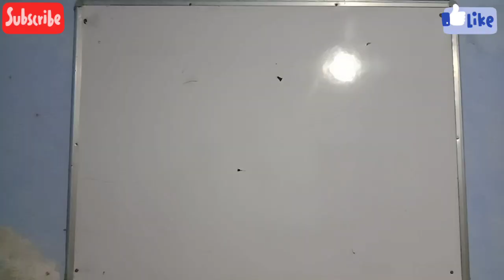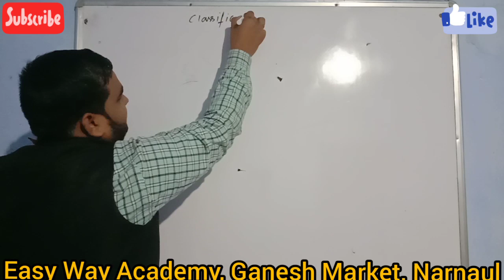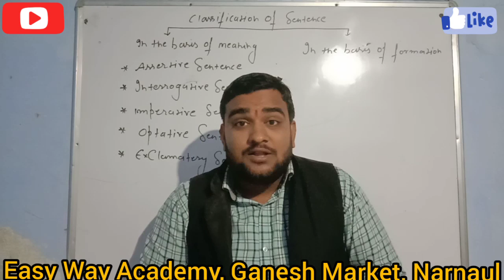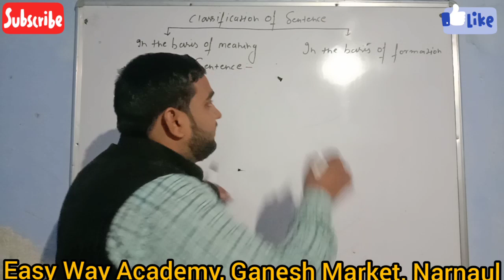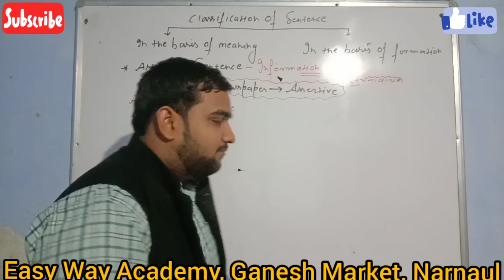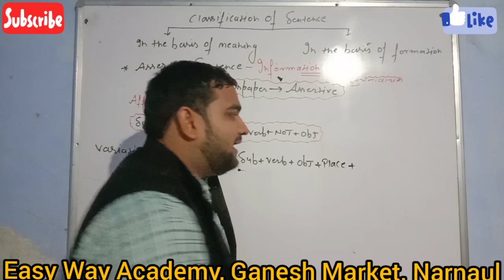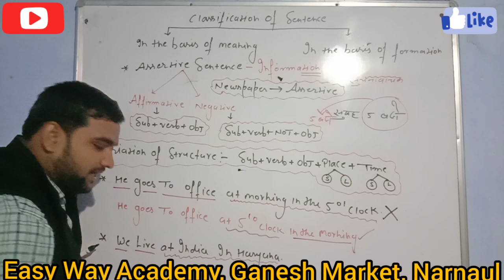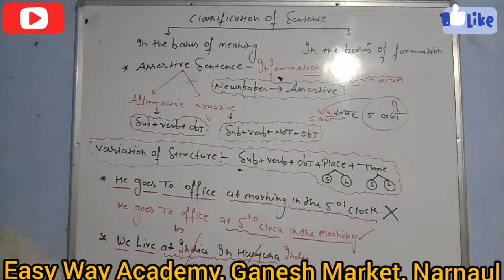English Concepts With Ankit Sir